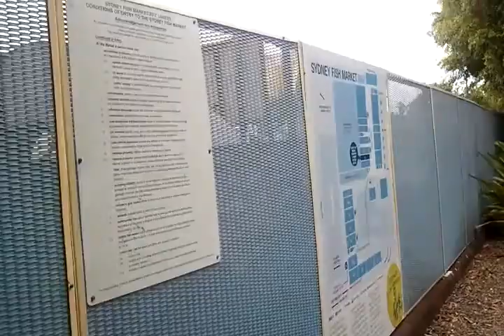Travelog Fish Market to Miller St | VLog | Adventure Experience